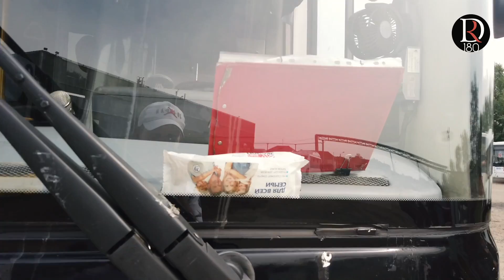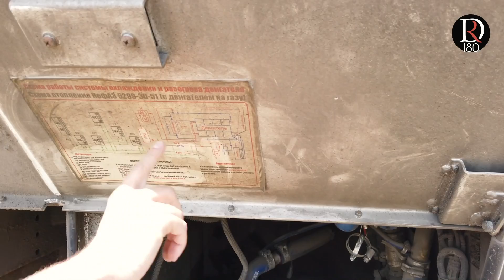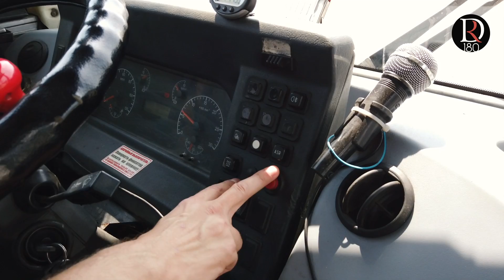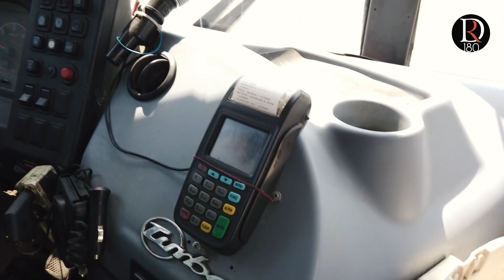Городской низкопольный автобус НефАЗ 5299. Пять лет жизни. Ну ка глянем)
Давече был на Дальнем Востоке  и посетил в столь лютую духоту и жару транспортную компанию их Хабаровска, активно обновляющую свой автобусный парк.

На продажу у парней выставлено аж целых 5 моделейй автобусов.

Начнем наш осмотр с НефАЗ 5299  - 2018 года выпуска

Поехали)